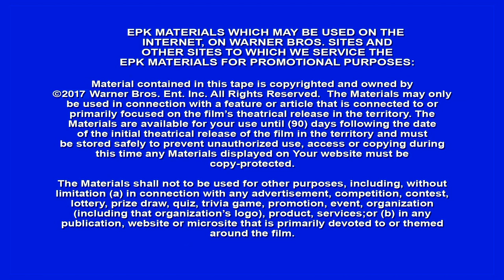Annabelle Creation Grace Fulton interview